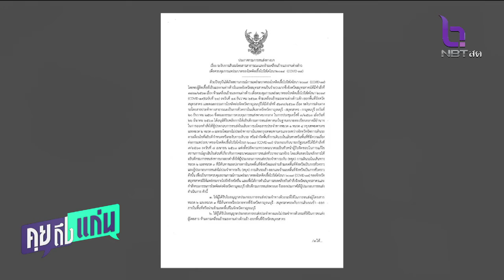คุยถึงแก่น231263 แถลงการณ์ผู้ประกอบการรถเมล์